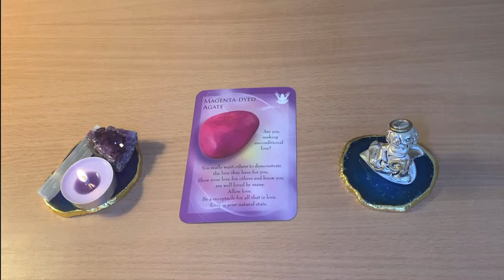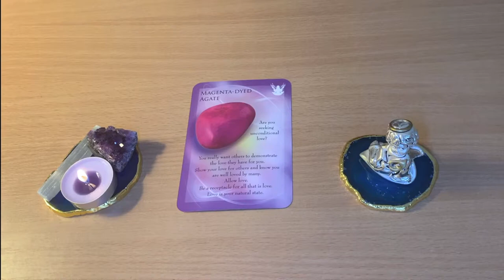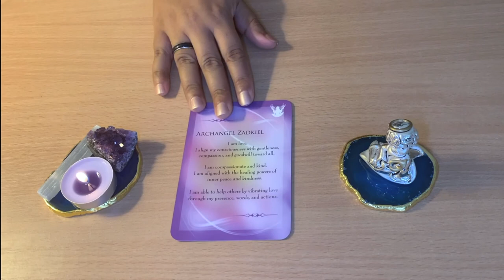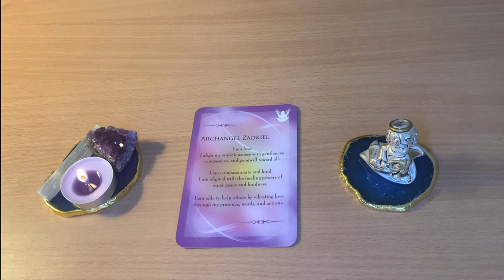🌱 HEALING MESSAGE OF THE DAY!! 🌱Day 22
❤️ Favorite and Recommended Oracle, Tarot Cards, Crystals and more:
Tarot Decks: